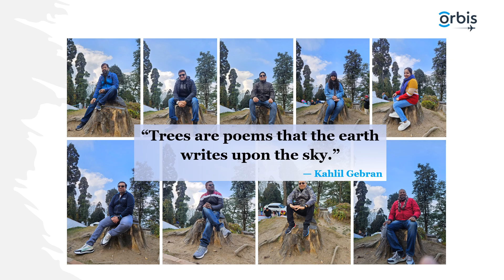Orbis Office Retreat Dec 2023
The Orbis India team went for their annual staff retreat in the month of December 2023 to Darjeeling, West Bengal, India. Here are some of the moments captured during the retreat.

An early morning flight to Bagdogra is how Orbis team in India kickstarted their annual retreat. After reaching the airport, we made our way to the Barsana restaurant for our lunch. The team consisted of some old and some new members. This gave them a good opportunity to get to know each other.  Then we visited the Ghoom Monastery. It was a time to take more pictures and enjoy tea in the cold.

The team then visited the Batasia Loop located at the Hill Cart Road in Darjeeling. Batasia means airy space and as one stands on the side of the garden and sees the toy train make a complete loop along the way, while trying to negotiate the spiral track with a double loop, it makes for a fantastic experience.

After visiting the Batasia Loop, we moved towards the hotel – Sinclairs to check in. This was followed by a session on sharing of 2024 goals (Program Planning) for the organization. Dr Rishi Raj Borah conducted a brief session with the team.

The team had dinner together and retired for the night.

Day two started very early as the team got ready to watch the marvelous sun rise from the Tiger Hills. The view was worth the effort.

The day was packed with sightseeing activities – starting with Japanese temple to Padmaja Naidu Himalayan Zological Park. The team saw many kinds of birds and animals. The red pandas caught everyone's eye. Afterwards, the team savored the local food for lunch. Rest of time was spent discovering the local markets and listening to live music. The team had dinner at another local eatery.

This day started with a lot of excitement and curiosity. Father V.M. Thomas was invited to conduct a few sessions with the Orbis team in India. Everybody was ready with their pens and papers for various activities ahead. Dr Rishi Raj Borah welcomed Father V.M. Thomas and the sessions began. The first session began with a Brain Gym Exercise. The whole team had to match steps in the video that was shown. Father V.M. Thomas started with SMART (Skill Matrix Assessment Retreat & Training) session. The sessions were very interactive and inspiring. Father showed a few videos and shared names of some of bestselling books. The highlights of the sessions were –
1. Johari Window Model
2. S.W.O.T analysis of self and the organization
3. Importance of getting out of your comfort zone
4. Myers-Briggs personality test

We concluded the sessions with an instrumental song and thanked Father VM Thomas for a day filled with such insightful and inspiring sessions.

The team went out for dinner and enjoyed indulging in Karaoke at the restaurant.

After checking out of the hotel, the team was looking forward to going to the Makaibari Tea Estate. After reaching there, they had an interesting session where they learnt how tea is made. This was followed by lunch at a restaurant on the way. The highlight of the day was a visit to Bagdogra Green Vision Center (Siliguri Greater Lion’s Eye Hospital). The team was welcomed by the staff there and everyone got an opportunity to see IEC materials, team at work, day to day operations, data being captured on the software, and the impact on the ground.

After spending three wonderful days away from the hustle bustle of the city life, the team was energized and looked forward to achieving new milestones in the coming year. We boarded our flight back to New Delhi. At the airport we said our goodbyes and ended our annual retreat with more enthusiasm for the activities for the year ahead.